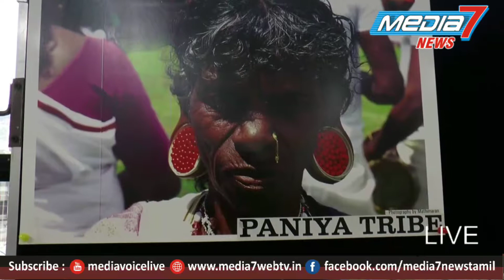உள்ளாட்சித் தேர்தல் நடக்காமல் இருப்பதற்கு திமுகதான் காரணம்: அமைச்சர் குற்றச்சாட்டு....